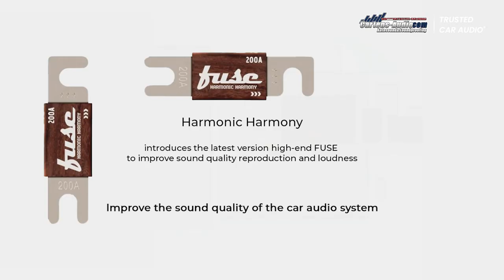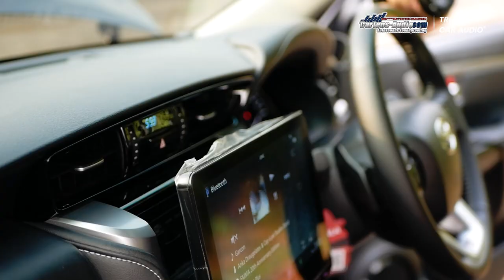‼️2 BULAN ‼️TOYOTAFORTUNER 2.8GR PREMIUM AUDIO UPGRADE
Sebagai showroom audio mobil termodern Jakarta dan Indonesia kami memberikan anda keleluasaan dalam memilih
sistem audiomobil branded terbaik dengan menyediakan ruangan khusus demo sistem audiomobilberkelas hingga 18
brand dan tipe untuk diaudisi.

0:00 Intro
1:00 toyota fortuner 2.8GR
2:00 focal utopia m
3:00 review system
4:00 settingan audio
5:00 kabel audio
6:00 subwoofer
7:00 cartens jakarta
8:00 like comment and subscribe

Brand-brand audio mobil terkenal dari Alpine, Pioneer, Kenwood, Sony, Focal, Audison, Ground Zero, JL Audio, Rockford Fosgate, Morel, Nakamichi, Mosconi,
Flux, Crescendo, Dominations, Audiowave,  tersedia di showroom audio mobil terlengkap se Indonesia dengan servis dan teknikal support terbaik untuk kepuasan anda.

Brand produk peredaman suara mobil juga tersedia di showroom kami mulai dari Silent coat, vibrofiltr, nitto, ground zero,
drartex, stp...

Tersedia Cicilan 0% Hingga 24 Bulan Untuk Semua Bank Nasional Tanpa Surcharge Dan Tidak Ada Pembelian
Minimum.